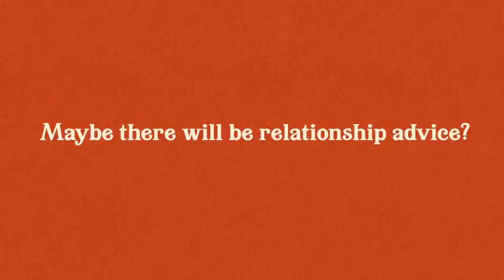What if Lee & Delman Started a podcast?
After many requests, a pandemic, and a lotta healing - We are finally ready to start a podcast!! You're right that is exciting!! Now we're coming to you,  What would you like to see/hear!? Stories? Characters? Relationship Advice? Cheese? Help us create this thing! We love you!

Edited by the amazing and wonderful Kait Elizabeth Anderson.

Favorite Cheese theme song written by the magical Jake Newton (of @sleepingwolfmusic ).